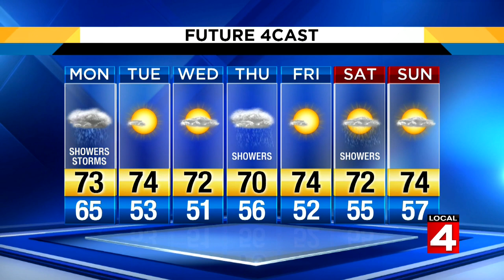Metro Detroit weather brief, 6/9/2019, 7 p.m. update